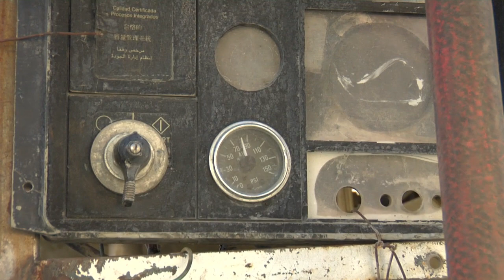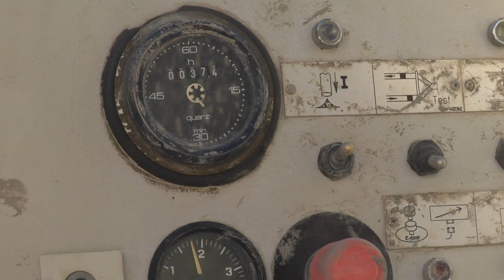2006 Putzmeister TK40 Concrete Pump/ Ingersoll-Rand Compressor System Trailer Viva Las Vegas Autos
Watch our walk around of this amazing concrete spraying set up!